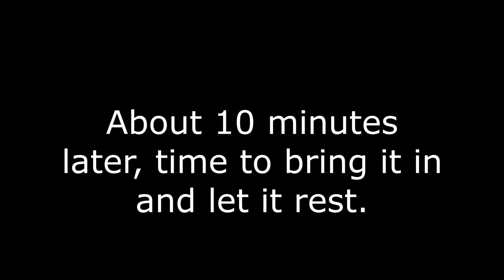Tri Tip, Smoked like a Brisket?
After seeing enough videos of others trying this, I wanted to give it a shot. Smoked with post oak splits at 275 degrees, seasoned with Meat Churches Holy Cow bbq rub. I'll definitely be doing this again in the future.